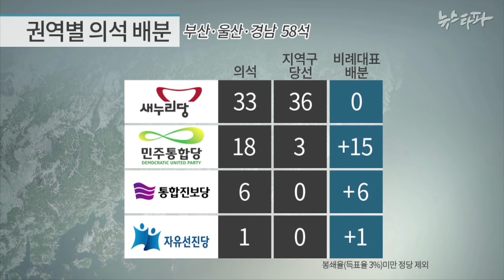선거제도 개혁 3 - 권역별 연동형 비례대표제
먼저 전국을 6개 권역으로 나누고 인구 비례에 따라 의석 수를 배정하면 서울 74석, 인천 경기 강원 118석, 부산 울산 경남 58석 등으로 우선 배분된다. 여기에 정당의 권역 별 득표율에 따라 권역 별 의석 수를 배분해주는 것이 이 제도의 핵심입니다.

권역별 연동형 비례대표제는 초과의석이 생길 수 있다는 점과 권역을 어떻게 나눌 것인지, 그리고 유권자들이 이같은 권역 구분을 수용할 수 있는지 등이 논란이 될 수 있습니다.

하지만 현존 하는 제도 가운데 비례성이 가장 높고, 또 고질적인 지역주의를 완화시켜줄 훌륭한 대안이라는 점에는 학계와 전문가들 다수가 공감하고 있습니다.